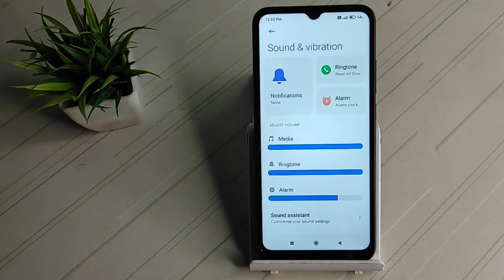how to on do not disturb mode in poco c31